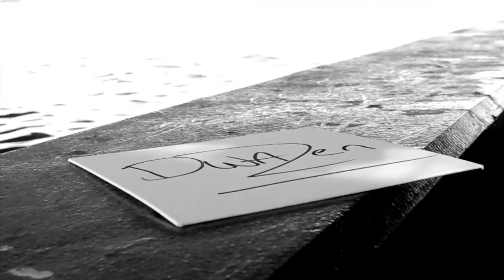Trailer Dromers en dwazen | Vincent Corjanus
Dromers en dwazen is de vierde bundel waarin de pennevruchten van de dichter Vincent Corjanus (1995) rijkelijk vloeien als afsluiting van zijn jeugd.

De jaren die achter hem liggen zijn jaren waarin de liefde zich aan hem openbaart in al haar facetten. De wereld wordt geteisterd, bebloed door aanslagen, Vincent baant zich een weg door dit alles. Zijn kijk op deze schrikbarende gebeurtenissen en zijn eerste schreden op het pad der liefde uiten zich wederom in prachtige, gevoelige teksten, zoals we die kennen van zijn vorige werken ‘Woorden wonen in huizen’, ‘De zichtbare ziel’ en ‘Sporen van de zon’.

De dichter verlaat de jeugd en zet zijn stappen verder het leven in. Hij heeft dromen en ambities. Terwijl hij deze probeert te verwezenlijken blijven pen en zwarte boekje binnen handbereik om alles voor altijd vast te kunnen leggen. Dromers en dwazen, opnieuw een prachtdocument, krachtiger en dieper dan voorheen.

Productie: Jelmer Westra/Vincent Corjanus
Camera/montage/geluid: Jelmer Westra
Tekst: Vincent Corjanus
Dank: Geert Bloupot, Alexander de Waardt en de Clipjesfabriek